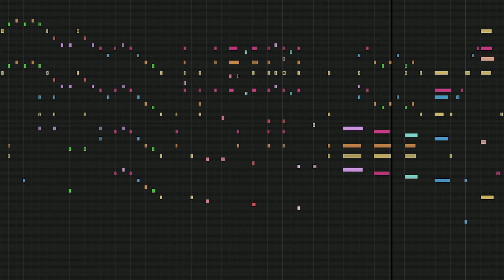Pure Playing: Synchron Bösendorfer Imperial, by Leon Thomasian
Check out how Leon Thomasian go inspired by the sound of this incredible piano.

Thanks for sharing, Leon!